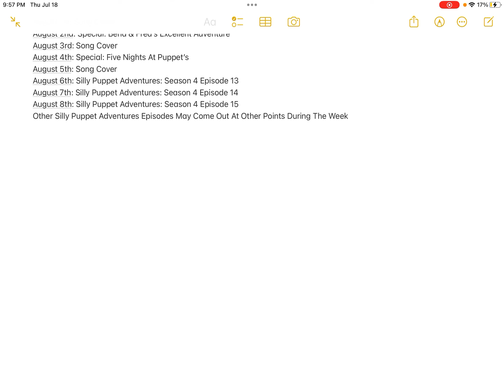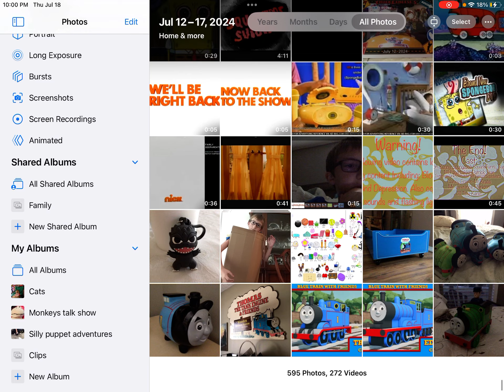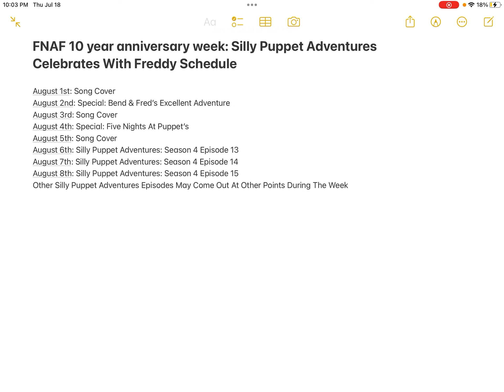FNAF Anniversary Week Schedule For My Channel